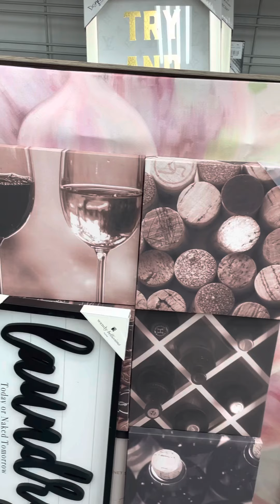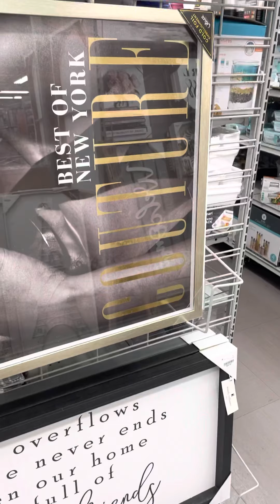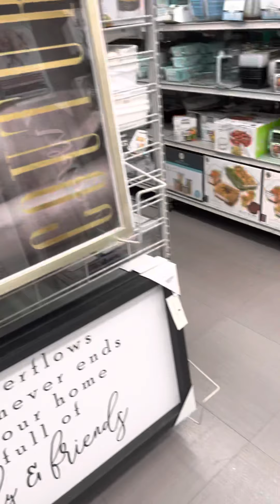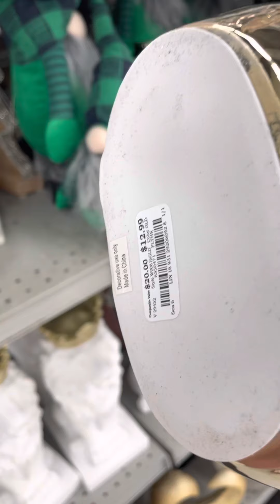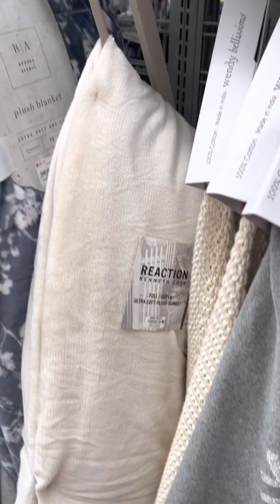Vamos a Burlington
Lo más nuevo de Burlington